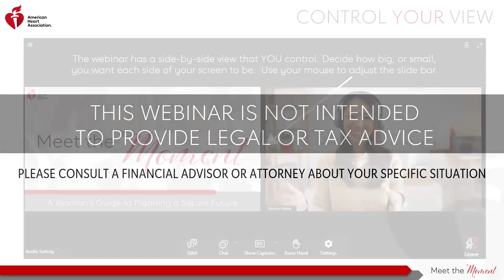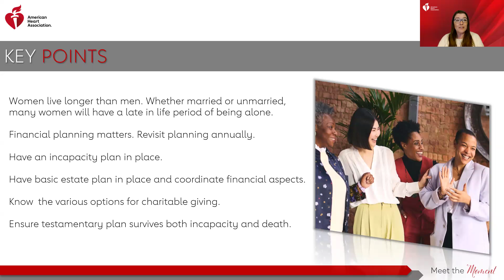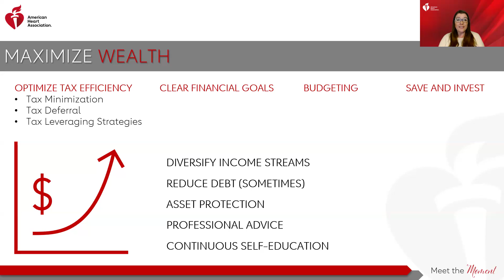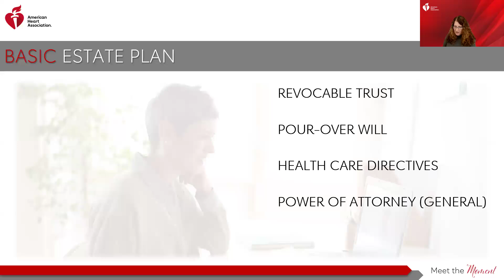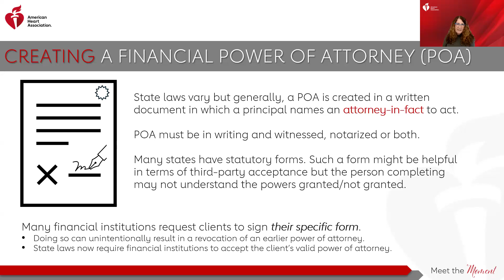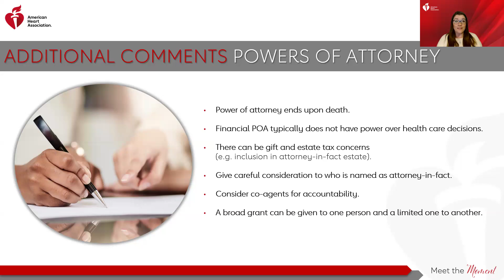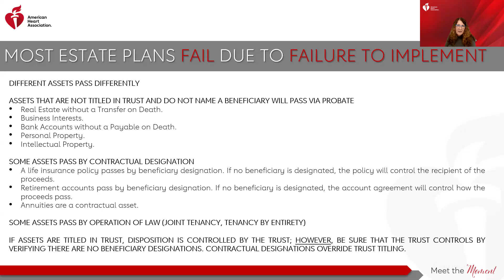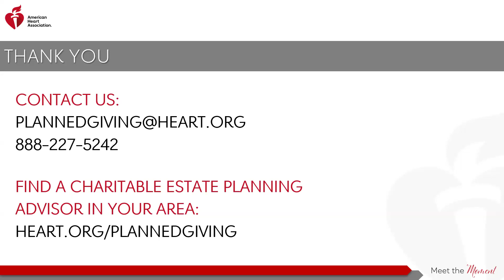Meet the Moment: A Woman's Guide to Creating a Secure Future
Financial stress can impact a woman's health. This webinar on the estate planning process will help you define your legacy, protect loved ones and ensure peace of mind.